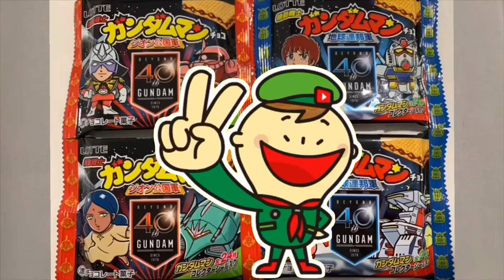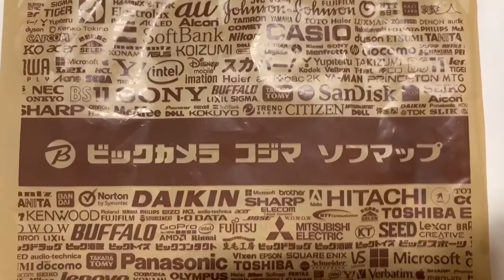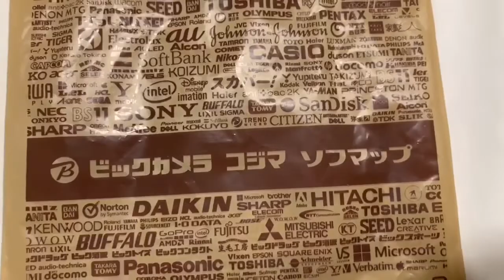ビックリマン東×西どちらも待たずに買えるお店を紹介!! 東西先行発売でヤキモキ待つ必要ありませんココなら揃う連邦とジオン!!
青春秘密基地チャンネル紹介動画はコチラ↓
青春秘密基地は大人の趣味を掘り下げて動画をアップしていきます。昭和のレトロ駄玩具や雑貨、王冠の瓶ジュース、原宿ゴローズ、ビンテージジーンズ、リーバイス501、スヌーピーのスウェット、レゴ、駄菓子のオマケ、ミニクーパー、ポピーの超合金、ジャンボマシンダー、など昔懐かしい物や大人の物欲を刺激する物など幅広く魅力を伝えていきます。